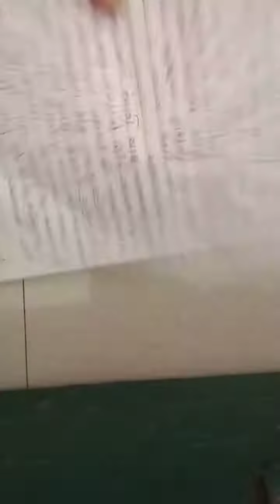BA SEM 3 305 MADHYAKALIN GUJARATI SAHITYA NO ITIHAS PART 1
MANISHABEN PATEL